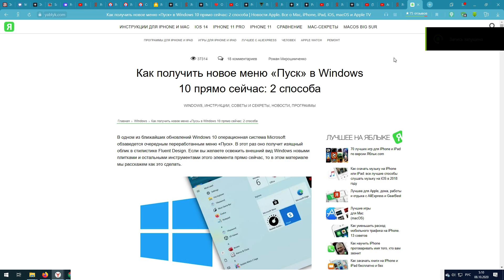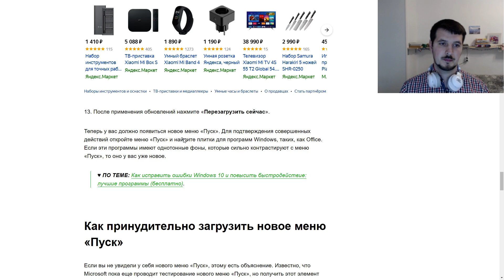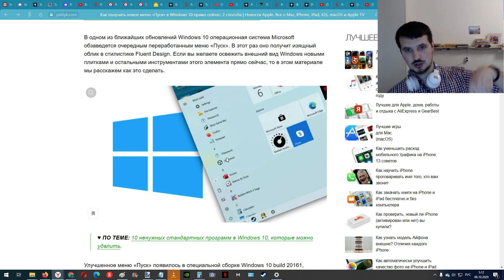Как получить новое меню «Пуск» в Windows 10 прямо сейчас: 2 способа